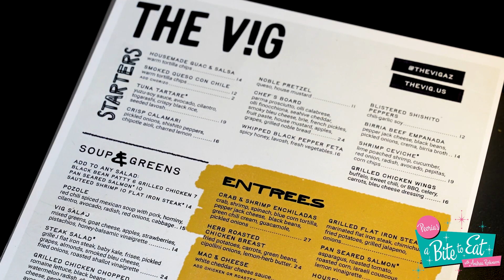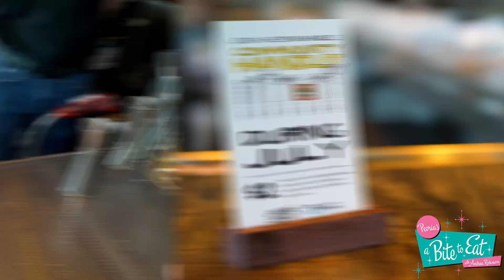A Bite to Eat at the Vig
Andrea Robinson takes us on a tour of the best places in Peoria to grab a bite!